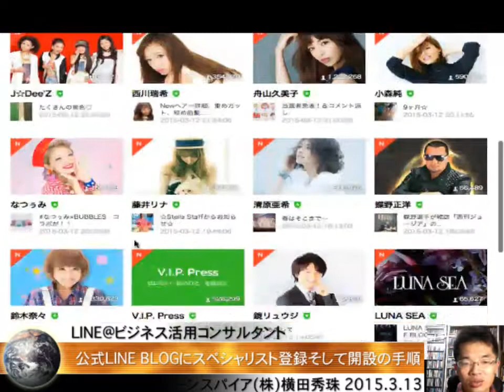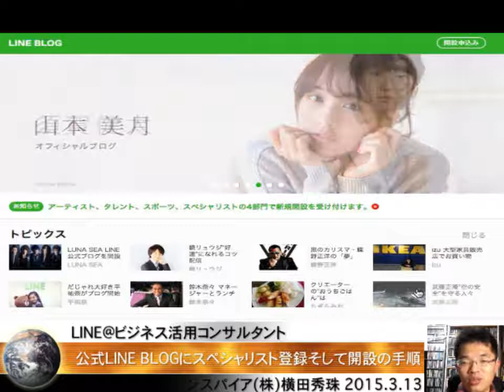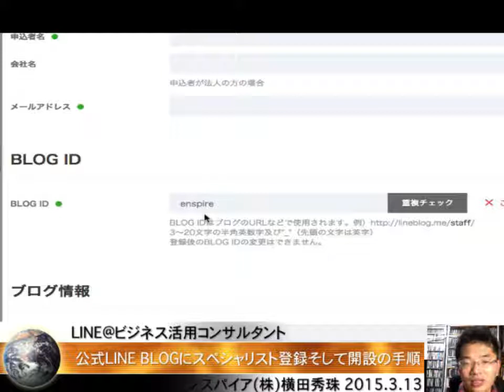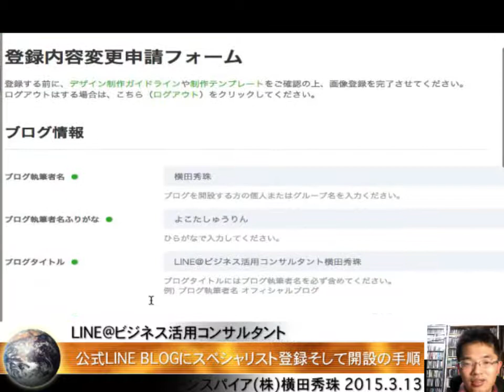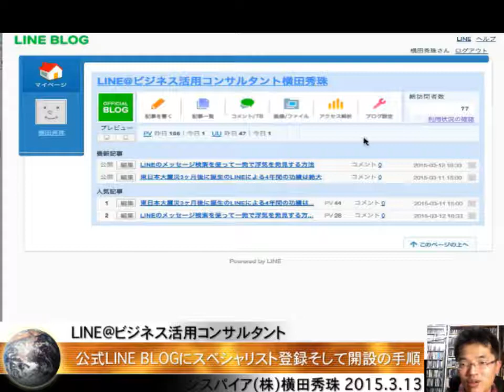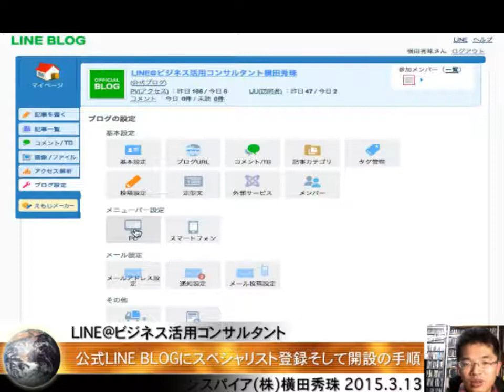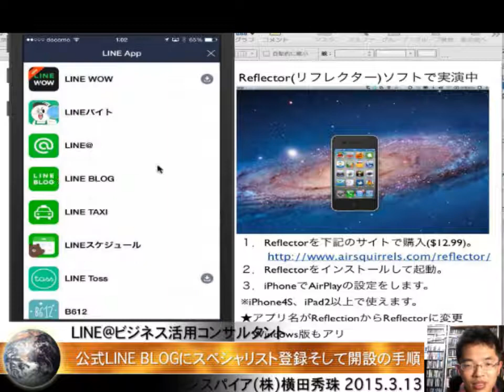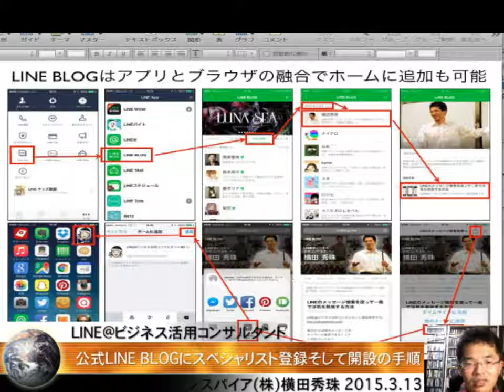公式LINE BLOGにスペシャリストで登録そして開設の手順